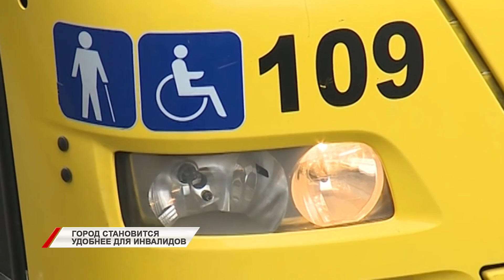Первый переносной пандус на три этажа открыли во Владивостоке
Управляющая компания и общественная организация инвалидов на свои средства в одном из подъездов открыли откидной деревянный пандус. Специально для инвалида, который проживает в доме.